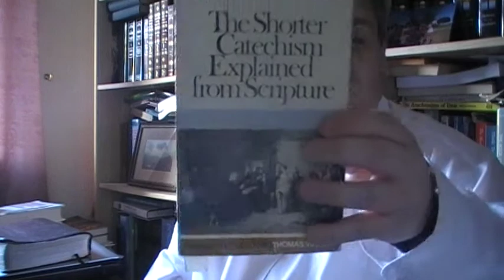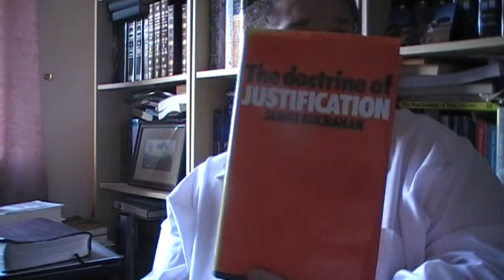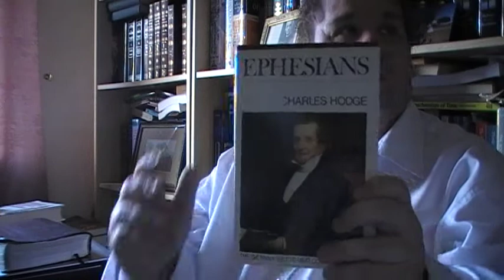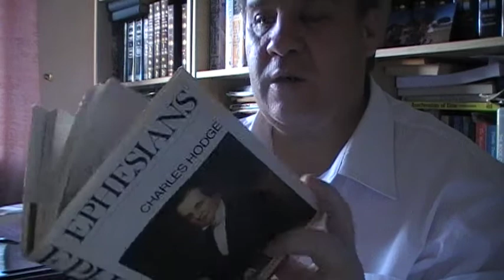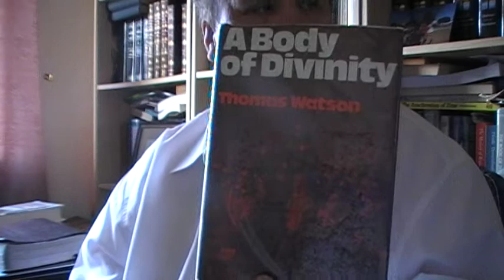Philippians chapter 1 Bible study with Jason Burns